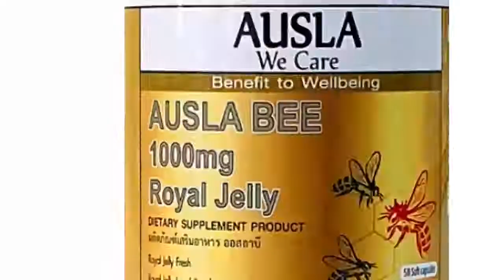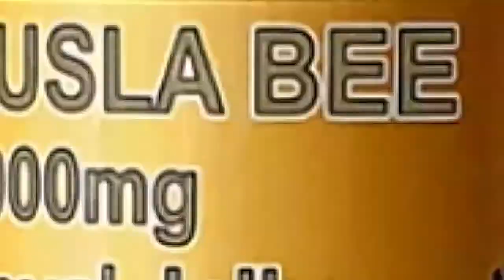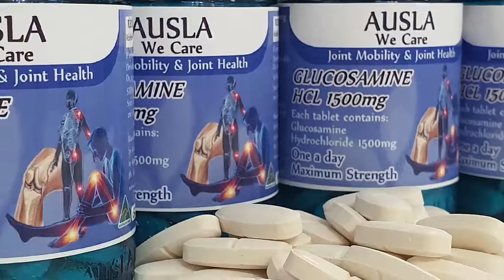ຫວຍຫລົ້ມ Huey lom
ຫວຍຫລົ້ມ ພີ່ນ້ອງຈົງລະວັງເດີ້
ລາຍການ ຈີ້ເສັ້ນ ເຕືອນສັງຄົມ